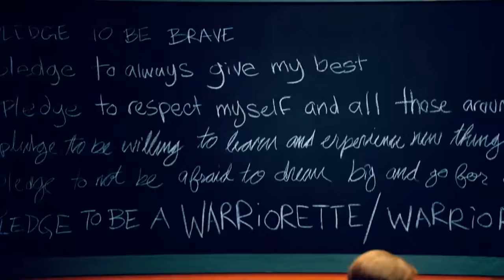Willow Smith - Whip My Hair (Official HD video)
"Whip My Hair" is the debut single by American recording artist Willow Smith.

Label: © Roc Nation (2010)